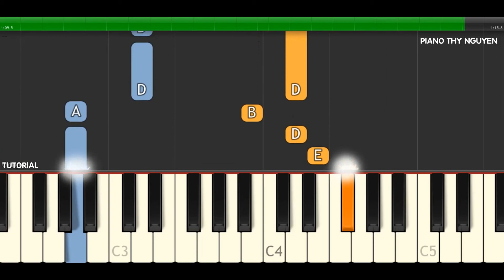I HAVE LOVED YOU, Michael Joncas | Piano tutorial [EASY]